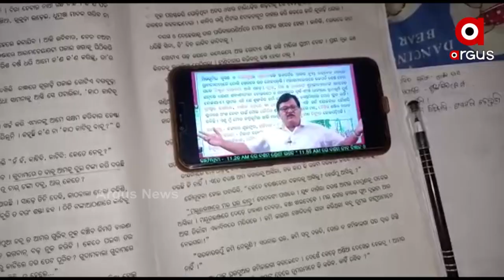ରାଜ୍ୟ ସରକାରଙ୍କୁ ଘାରିଛି ପିଲାଙ୍କ ପାଠପଢା ଚିନ୍ତା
Around 40 lakh students in Odisha, deprived off government's online studies on YouTube.